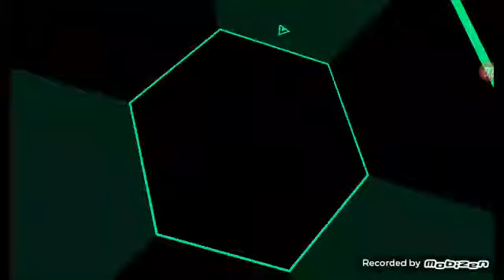Super hexagon 1